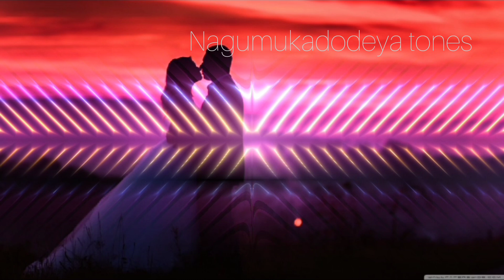vaamana movie songa kannada muddu raakshasa